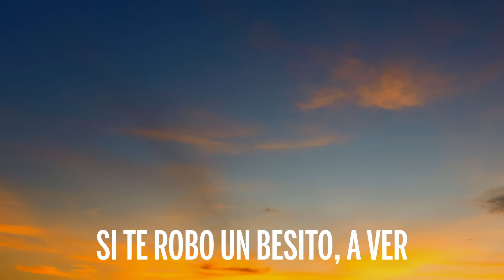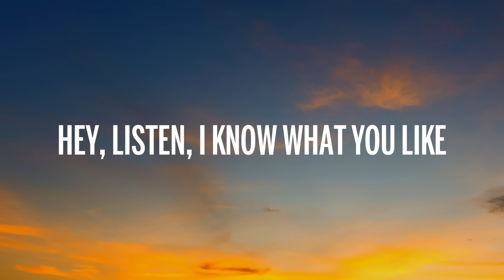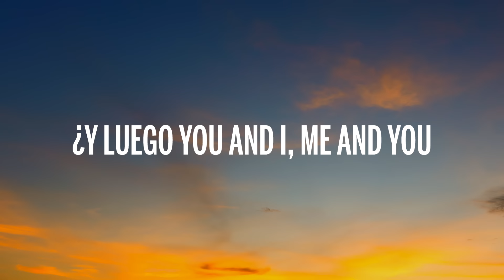Romeo Santos - Propuesta Indecente (Letra/Lyrics)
🎤 Letra: Romeo Santos - Propuesta Indecente

[Intro]
Hola, me llaman Romeo
Es un placer conocerla

[Verso 1]
Qué bien te ves
Te adelanto, no me importa quién sea él
Dígame usted
Si ha hecho algo travieso alguna vez

[Pre-Coro]
Una aventura es más divertida si huele a peligro

[Coro]
Si te invito a una copa y me acerco a tu boca
Si te robo un besito, a ver, ¿te enojas conmigo?
¿Qué dirías si esta noche te seduzco en mi coche?
Que se empañen los vidrios y la regla es que goces
Si te falto el respeto y luego culpo al alcohol
Si levanto tu falda, ¿me darías el derecho a medir tu sensatez?
Poner en juego tu cuerpo
¿Sí te parece prudente esta propuesta indecente?

[Verso 2]
A ver, a ver
Permíteme apreciar tu desnudez (Take it off)
Relájate
Que este martini calmará tu timidez (Don't be shy)

[Pre-Coro]
Y una aventura es más divertida si huele a peligro

[Interludio]
I'm back (Back, back)
It feels good to be king
Gostoso
Hey, listen, I know what you like

[Puente]
How 'bout if you and I, me and you, bailamos bachata?
¿Y luego you and I, me and you, terminamo' en la cama? (Qué rico)
How 'bout if you and I, me and you, bailamos bachata? (Ay, bailamos bachata)
¿Y luego you and I, me and you, terminamo' en la cama? (Terminamos en la cama)
How 'bout if you and I (You and I)
You and I (You and I)
Me and you (I'm a bad boy)

[Outro]
Ay, chichí
Llora, guitarra, llora